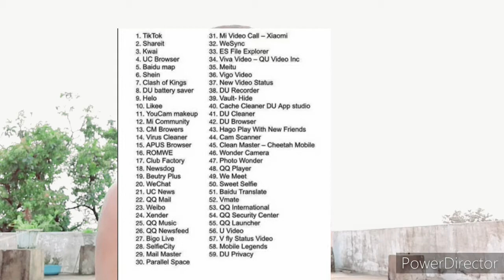Tiktok Ban In India || Tiktok Banned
● tiktok ban

 ● tiktok india

● tiktok latest news

Hello Dosto I Am Satyam ,
Dosto Bharat Sarkar Ne Tiktok Ko India Me Ban Karne  Ki Ghosna Kar Di Hai.

Queries Solved  :
1) Tiktok Ban In India
2) Tiktok Banned
3) Tiktok News Today
4) Tiktok Carryminati
5) Tiktok Ban Reaction
6) Tiktok Ban In India News
7)Tiktok Ban News
8) Tiktok Ban In India News Today
9) Tiktok Ban News Aaj Tak
10) Tiktok Ban Kyu Ho Raha Hai